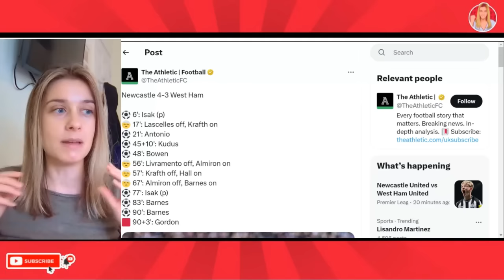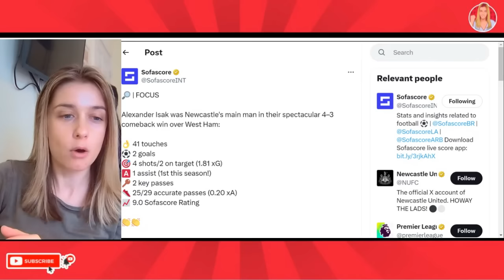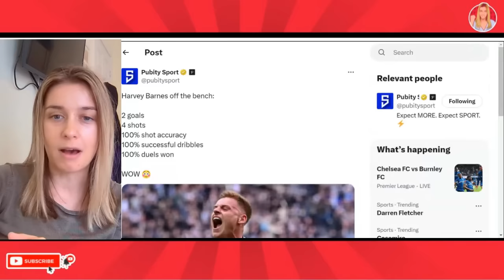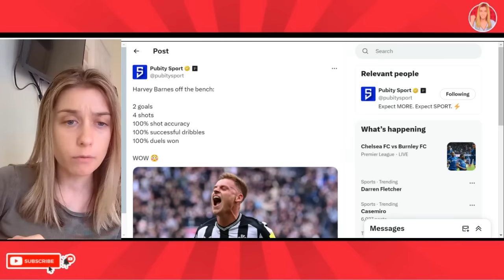Harvey Barnes & Isak Incredible! Lewis Hall Looks Class! Newcastle United 4-3 West Ham Reaction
Harvey Barnes cameo for Newcastle United vs West Ham 4-3 was brilliant. Harvey Barnes goal vs West Ham. Newcastle 4-3 West Ham post match analysis and reaction. Harvey Barnes 2 goals vs West Ham. Isak goal vs West Ham. Anthony Gordon vs West Ham. newcastle vs west ham 4-3 review. Lewis Hall vs west ham. lewis hall newcastle united.